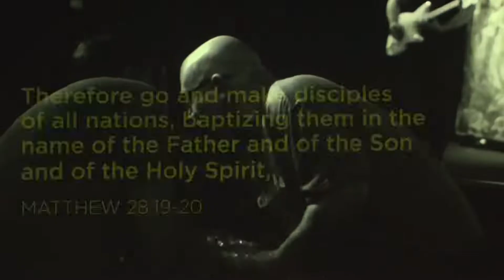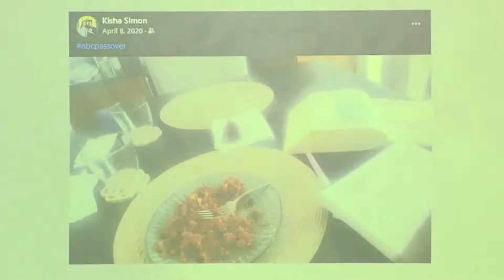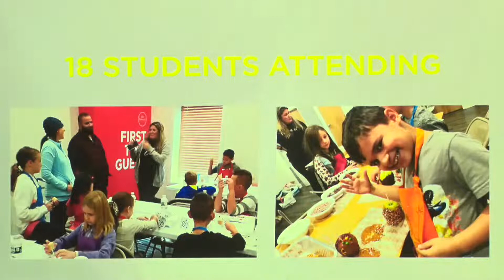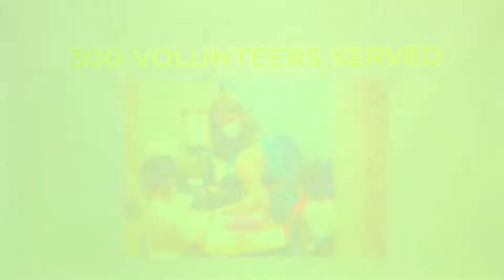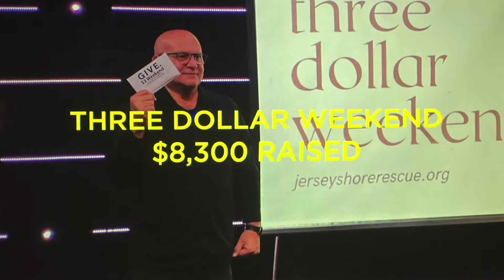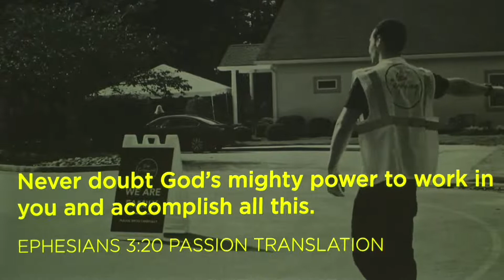Vision Weekend Part 2 || New Beginnings Church Online (1/10/21)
Pastor Joe Sorce Brings forth the Vision for New Beginnings Church in 2021